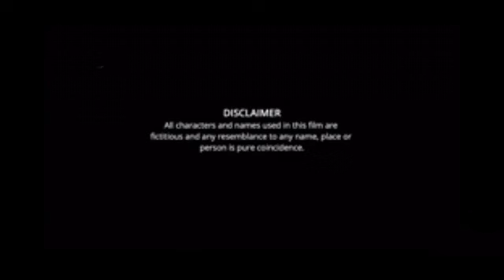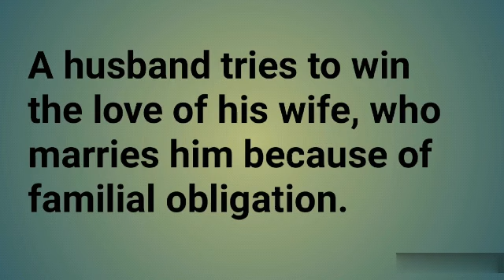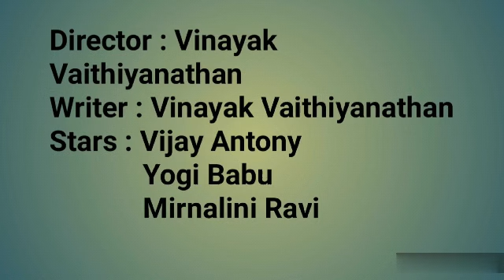Romeo Movie Tamil review | Vijay Antony, Mirnalini Ravi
Director : Vinayak Vaithiyanathan
Writer : Vinayak Vaithiyanathan
Cast : Vijay Antony
           Yogi Babu
           Mirnalini Ravi